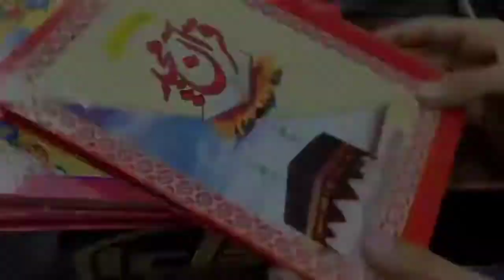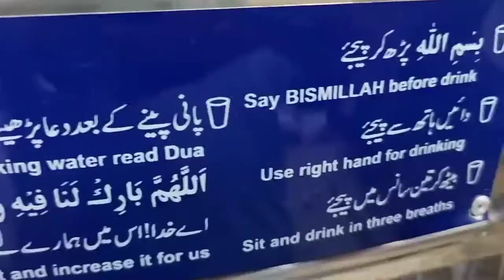With your help, the children of the Madrassa were given 200 Holy Quran and an electric water cooler.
is a Non-Profit Organization.The Aim of Fixit is to Highlights and fixes social,civic and political issues face by common man.